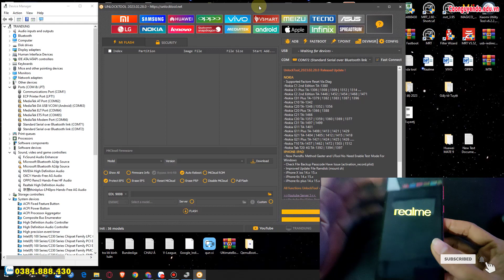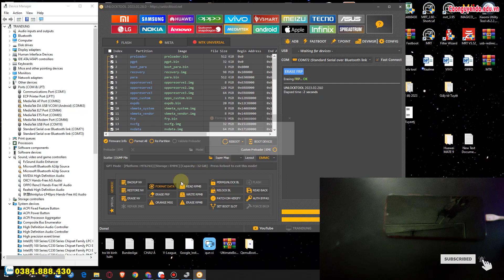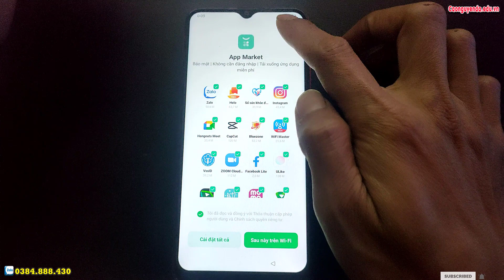Hướng dẫn xoá mật khẩu Realme C12 RMX2189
Cách bật cho phép cài đặt ứng dụng không rõ nguồn gốc Realme C12 RMX2189

Hướng dẫn xoá mật khẩu Realme C12 RMX2189,Tắt thông báo cập nhật phần mềm trên Realme C12 RMX2189,
Hard Reset Realme C12 RMX2189,
Hướng dẫn khôi phục cài đặt gốc Realme C12 RMX2189,
Hướng xoá mật khẩu Realme C12 RMX2189, Recovery Mode Realme C12 RMX2189,
Hướng dẫn bật chế độ nhà phát triển Realme C12 RMX2189,
Recovery Mode Realme C12 RMX2189,
Hướng dẫn cài mật khẩu khóa màn hình Realme C12 RMX2189,
Hướng dẫn tắt TalkBack Realme C12 RMX2189, Hard Reset Realme C12 RMX2189, Hướng dẫn Hard reset xóa mật khẩu Realme C12 RMX2189, Hướng dẫn Hard Reset OPPO, Realme C12 RMX2189 - Factory reset and erase all data, Cách Khôi Phục Cài Đặt Gốc Không Dính Tài Google , Realme C12 RMX2189 Factory Reset, Cách Mở Khóa Điện Thoại OPPO Khi Quên Mật Khẩu, Realme C12 RMX2189 Factory Hard Reset, how to remove gmail account from android phone, how to remove google account from android phone, how to unlock pattern lock on android,
Khôi phục cài đặt gốc Realme C12 RMX2189, Xoá mật khẩu Realme C12 RMX2189, Realme C12 RMX2189 mật khẩu màn hình, Bypass google account Realme C12 RMX2189, Rom stock Realme C12 RMX2189, unbrick Realme C12 RMX2189, Fix imei Realme C12 RMX2189, Realme C12 RMX2189 mrt, Realme C12 RMX2189 umt, Realme C12 RMX2189 unlock tool, Realme C12 RMX2189 Password unlock, Realme C12 RMX2189 pin code unlock, Realme C12 RMX2189 pattern unlock,

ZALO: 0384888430